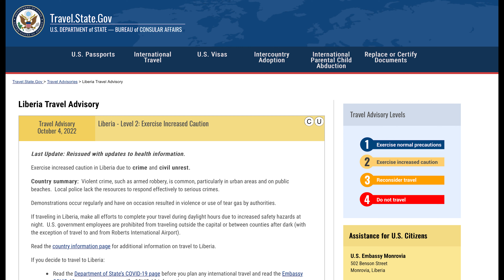Man Leaves MYSTERIOUS Voicemail Then Disappears | The Strange Case of Henry McCabe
On Labor Day Weekend in 2015, Henry McCabe went out to a club with some friends, but he never returned home. Henry called his brother and wife that night, and left a chilling voicemail full out growling and shouting. 3 months later, Henry's body was found floating in Rush Lake. Although the medical examiner determined the death was due to drowning, many family and friends suspect foul play, and to this day, no one has been charged in his death. Was his death just an accident, or was foul play involved?

There's a $5,000 reward for information leading to the arrest and conviction of those responsible for the death of Henry McCabe. You can remain anonymous!

Follow if you like true crime! 🔦

Major shoutout to Nick with the Missing Enigma true crime channel, who was able to get the full voicemail from the Minnesota Police.

Other Sources:
Fox9 Minnesota